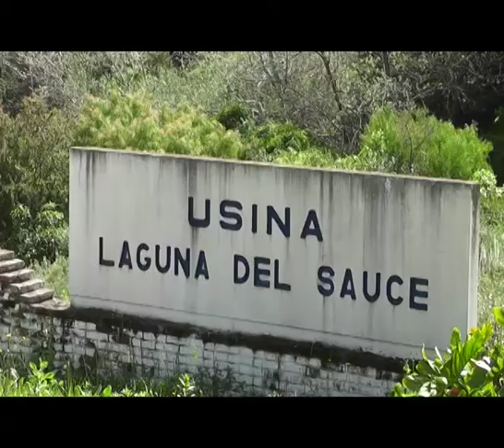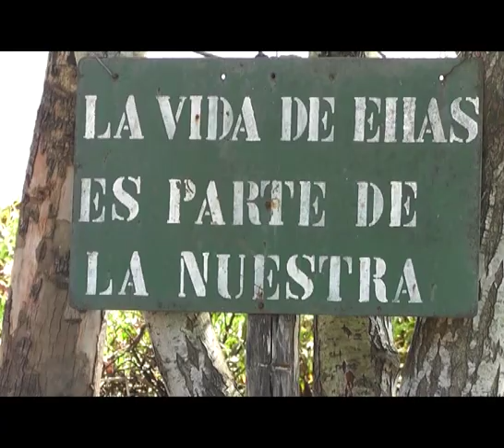info situacion Laguna del Sauce